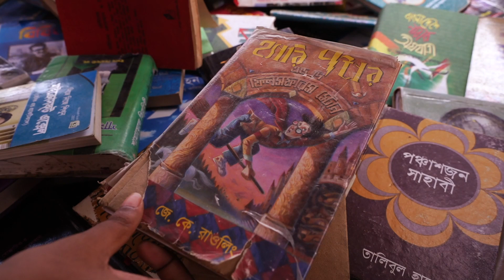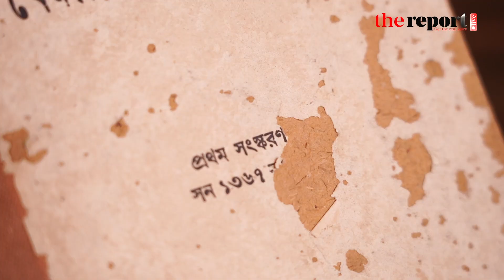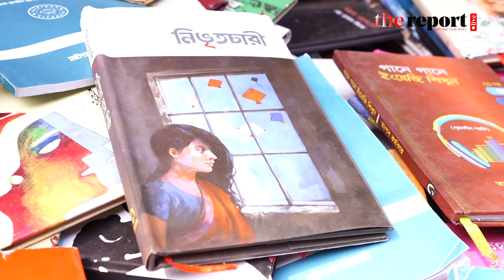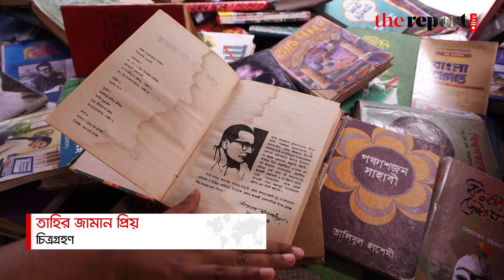এখনও চাহিদা রয়েছে ফুটপাতের পুরনো বইয়ের